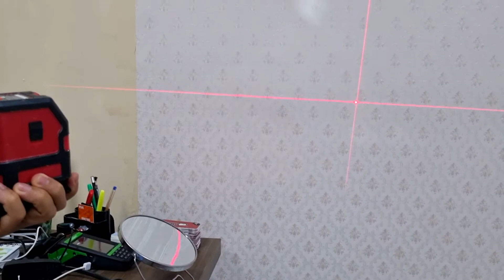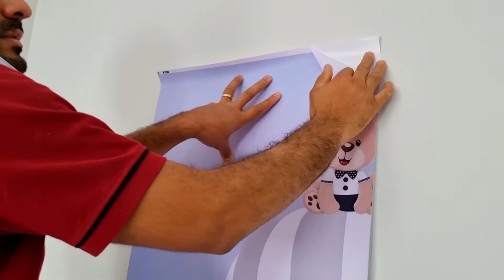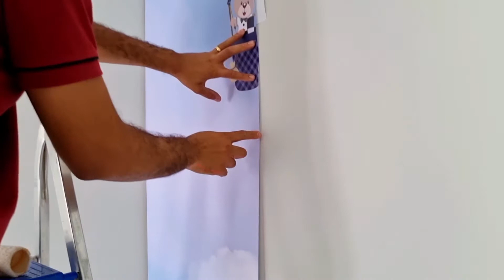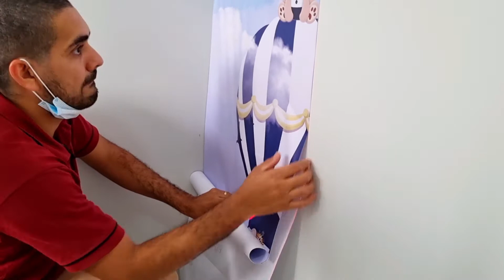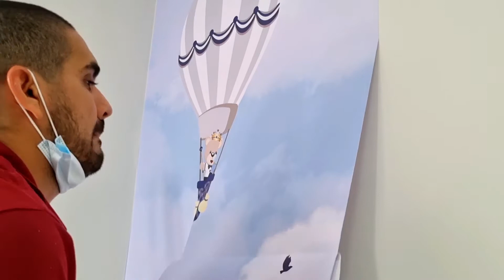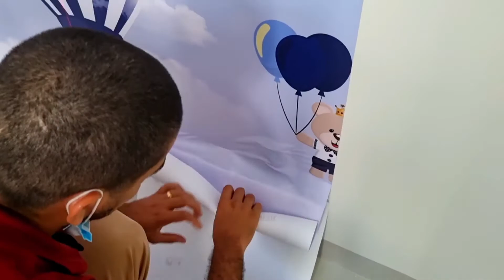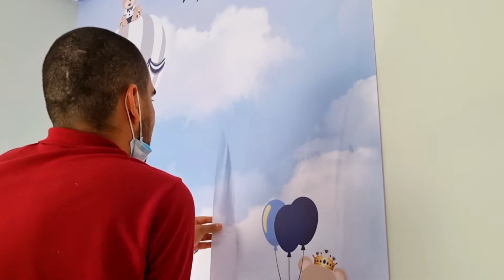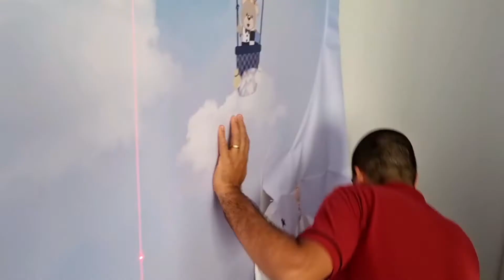COMO COLOCAR ADESIVO DE PAREDE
NESTE VIDEO EU MOSTRO A INSTALAÇÃO DE UM  ADESIVO DE PAREDE EM UM QUARTO INFANTIL

Você conhece Papel de Parede?

➡️Um produto altamente lucrativo com alto poder de transformação no ambiente!!!

➡️Porem existem poucos profissionais que trabalham nessa área!

Foi pensando nisso eu criei um método que ensino “COMO GANHAR DINHEIRO COM PAPEL DE PAREDE , MESMO QUE VC NÃO ENTENDA NADA DE DECORAÇÂO DE AMBIENTE”

Para saber mais sobre esse método, clica no link abaixo e ASSISTA UMA AULA COMPLETA que preparei especialmente para você!👇👇👇👇👇👇

contato Whatsapp para esclarecer qualquer dúvida!!!👇👇
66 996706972